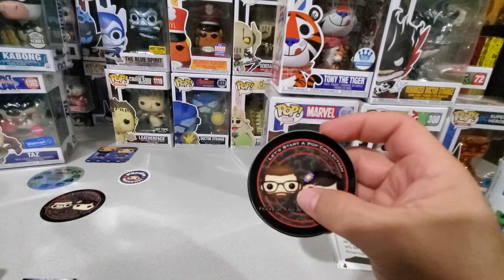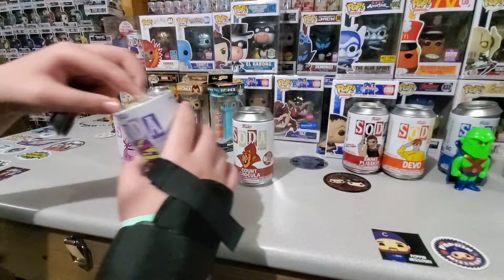showing our fcancer letsstartapopcollection boxes whatnot wins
Father and son duo who enjoy opening

Also, Follow us on whatnot
Checkout our profile on Whatnot to see what we are selling, or what we have in our collection.